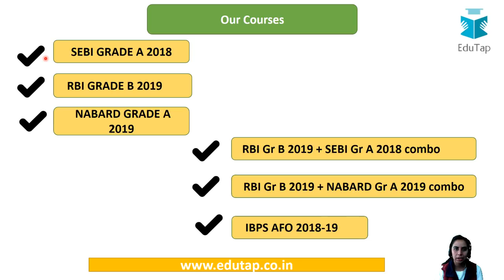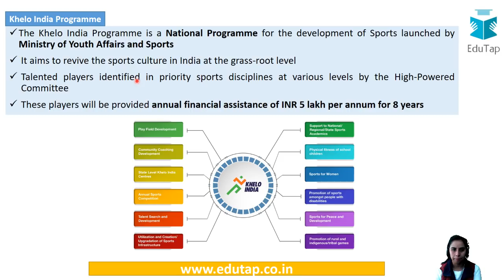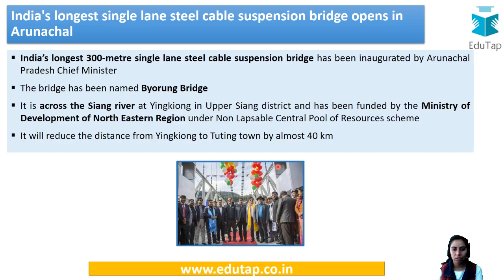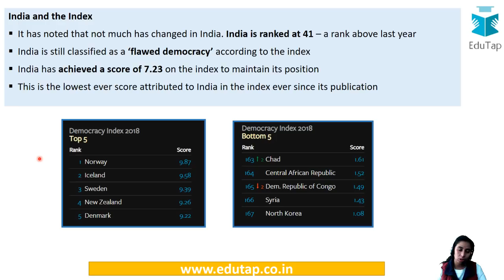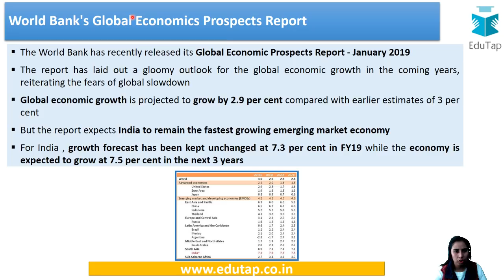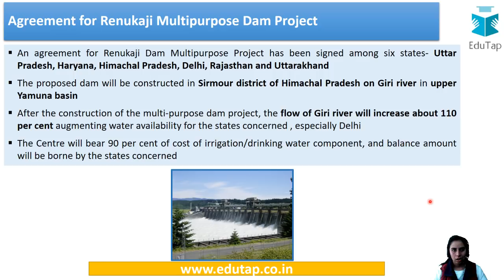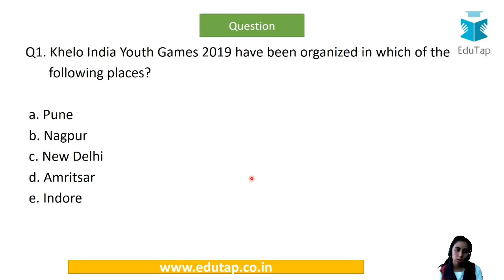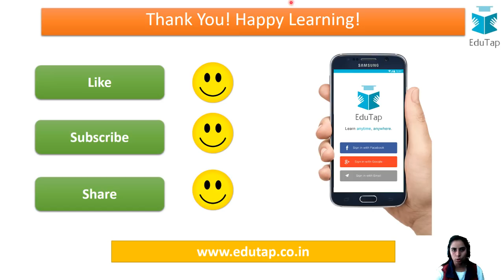General Awareness MCQs for SEBI Gr A 2018 | RBI Gr B 2019 | NABARD Gr A 2019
This is a GA MCQs Series wherein we shall be coming up with MCQs on General Awareness section of RBI Gr B, NABARD Gr A and SEBI Gr A examination.
These questions shall be useful for the above mentioned exams, especially the phase 1 part.